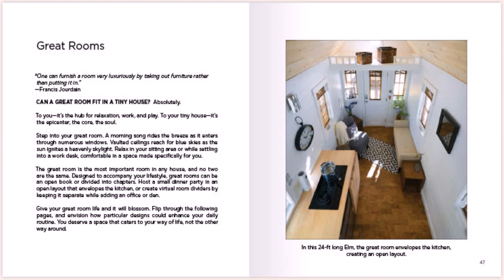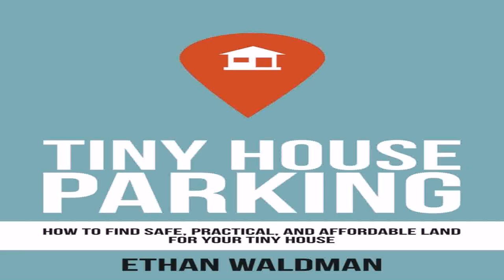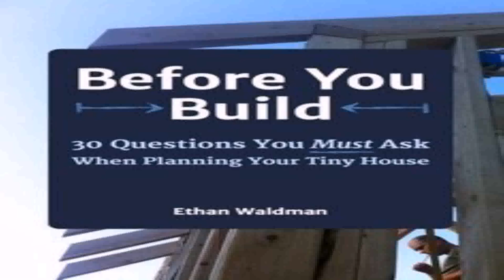Mini House Style Book (see description) (see description)